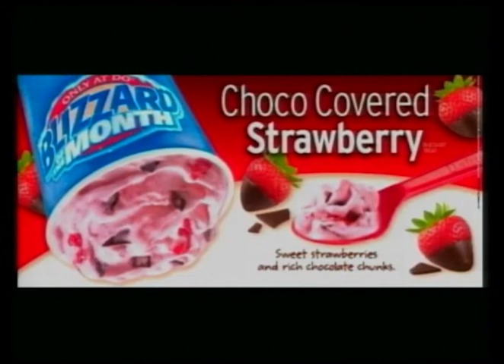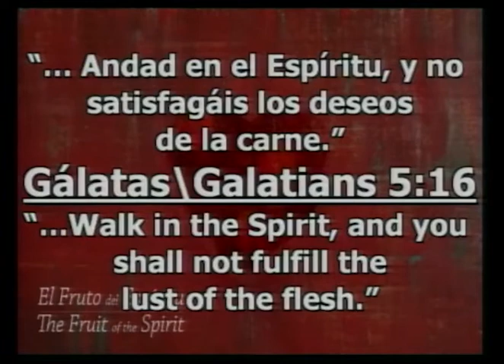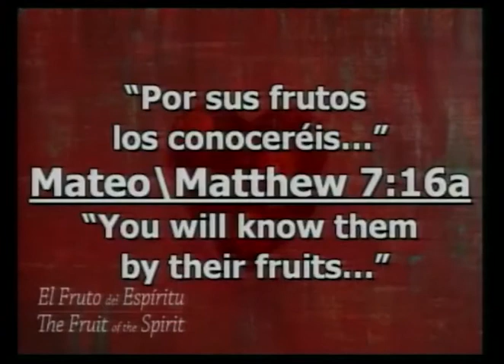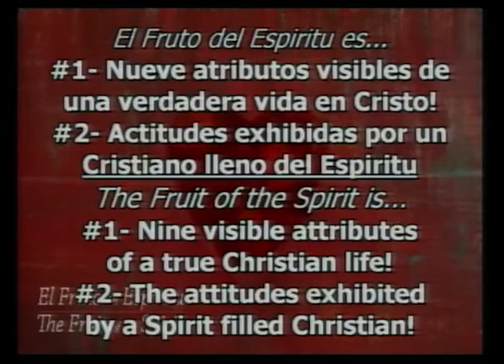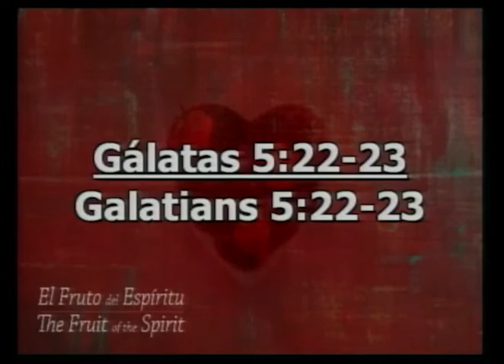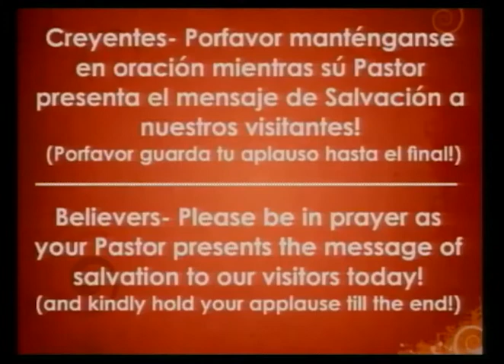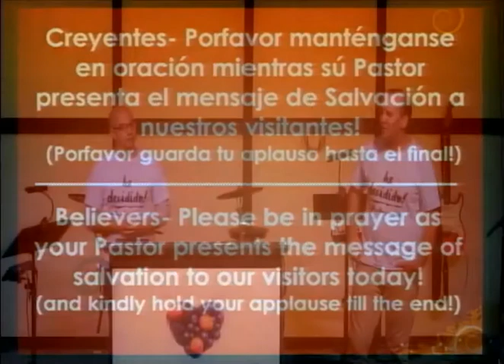Gálatas / Galatians 5:19-23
El Fruto del Espíritu / The Fruit of the Spirit